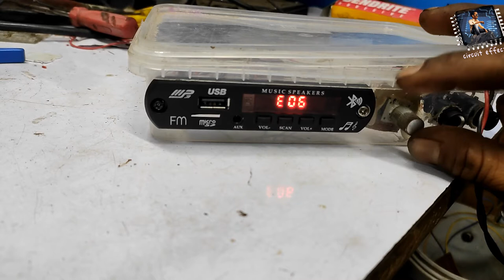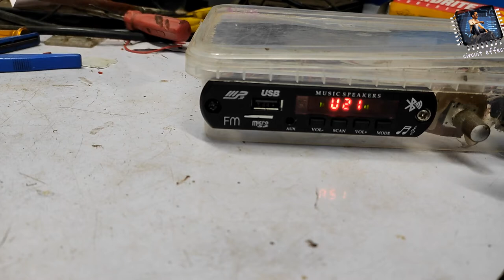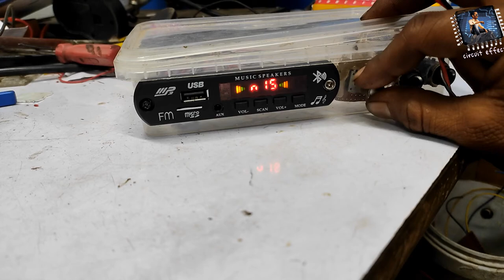latest bluetooth kit panel || mic echo control bluetooth kit panel || (circuit effect )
lhello friends 👋👋

please 👇

please

today video

latest bluetoothkitpanel || micechocontrol bluetooth kit panel || (circuit effect )

part,1
bluetooth kit panel mic echo control video link 👇

1- Rs 158

2- Rs 199

4- 125

5- sound bluetooth kit 5w. rs 220

6- only bluetooth rs 99

7- bluetooth and sound board rs 179

8- usb bluetooth rs 349

9- usb bluetooth 220

10- usb bluetooth rs 129

logic circuit